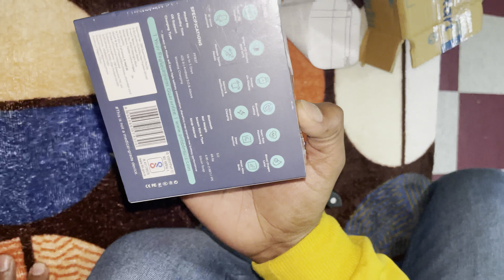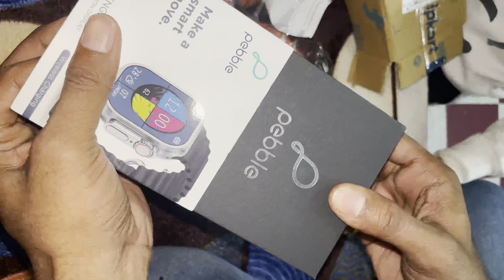Unboxing pebble Cosmos Engage Smart watch🔥❤️🙏!! YouTube Money 😍!!rayan vlogs❤️🙏🔥🔥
rayan vlogs
pebble watch
Unboxing video